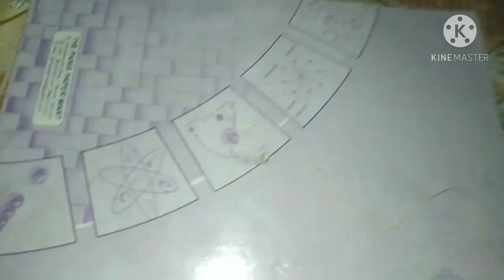DIY Silk Thread Chandbali Earrings| Silk Thread hanging Earrings latest designs.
Art Beauty Corner || silk thread jewellery Making || Silk Thread Hanging Earrings Latest Design || Silk Thread Jewellery Making at home
3 layer silk thread earrings,
8 silk thread tassel earrings diy jewelry idea